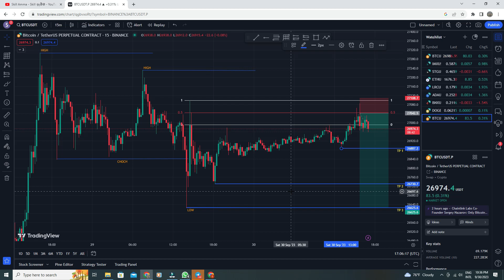BTCUSDT SHORT ENTRY CHART ANALYSIS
මම financial advisor කෙනෙක් නොවේ. මෙහිදී මගේ අද්දැකීම් ඔබ සමග බෙදා ගැනීම පමණක් සිදු කරයි. ඔබ මේවා මගින් සිදු කරන සියලු දේ පිළිබද වගකීම ඔබ දරාගත යුතුයි. මේ සියලු දේ අධ්‍යාපනය සදහාම පමණයි.

මගේ group තුල කිසිදු කිසිදු ආකාරයක USDT Buy කිරීමක් හෝ Sell කිරීමක් නොකෙරයි.
මගේ නමින් ඔබට කිසිදු අවස්ථාවක Privet Massege නොදමයි.
එවැනි සිදුවීම සිදුඋව හොත් තහවුරු කරගැනීම සදහා Group එකේ admin වෙත reply කරන්න.

ඔබේ මුදල් නොහදුනන කිසි කෙනෙකු වෙත යවන්න එපා.

Welcome to Trading Makabas - Your Ultimate Destination for Crypto and Forex Trading Insights!

📈 Are you passionate about the world of cryptocurrencies and forex trading? Do you want to stay ahead of the curve and make informed decisions in the fast-paced world of financial markets? Look no further!

At Trading Makabas, we are dedicated to empowering both beginners and experienced traders with the knowledge and strategies needed to navigate the exciting and sometimes turbulent waters of cryptocurrency and forex trading.

What You Can Expect:

🚀 In-Depth Analysis: Dive deep into market analysis, chart patterns, and technical indicators to understand the dynamics of crypto and forex markets.

📊 Trading Strategies: Learn proven trading strategies, risk management techniques, and tips to maximize your profits while minimizing losses.

🌐 Market Insights: Stay updated with the latest news, trends, and events that can impact the crypto and forex markets.

🔥 Live Trading Sessions: Join us for live trading sessions where we put our strategies to the test in real-time, sharing our wins and losses for a transparent learning experience.

💡 Educational Content: We provide tutorials, guides, and how-to videos to help you master the art of trading.

🌟 Community: Join our growing community of traders, share your insights, and connect with like-minded individuals who are passionate about crypto and forex.

Remember, success in trading requires continuous learning and adaptability. Our mission is to be your trusted source of information and support on your trading journey.

Let's make informed decisions and strive for financial success!

Ready to take your trading skills to the next level?